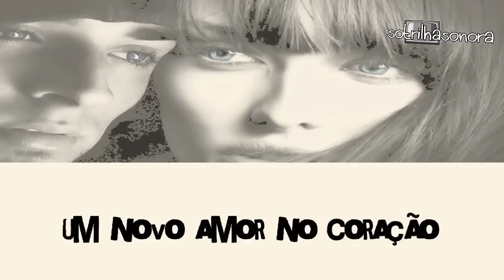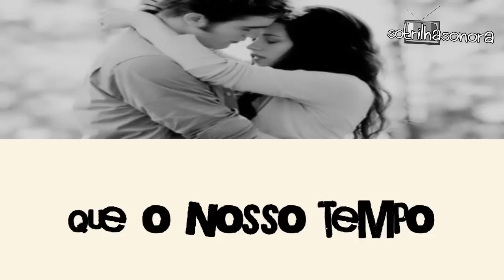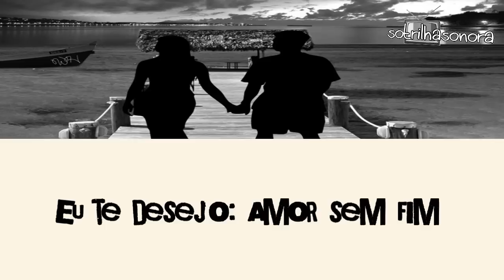Maria Bethânia Eu te desejo amor TRILHA SONORA de BABILÔNIA (Lyrics Video) HD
MUSICA:Eu te desejo amor VOZ:Maria Bethânia TRILHA SONORA DE BABILÔNIA Tema de Tereza e Estela
Musica original Que reste-t-il de nos amours?  versão de Nelson Motta
De Gilberto Braga com Glória Pires, Fernanda Montenegro.
Musicas: Simply Red So Not Over You - Pra que chorar – Martnália - Only U  Leo Von -